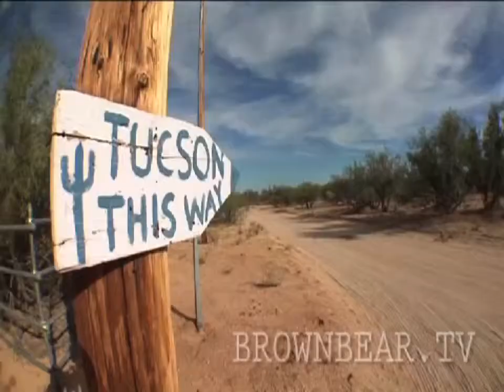Marianne Dissard in a projection performance, Soho, London by BrownBearTV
Shot/Edited by Jonathan Kugel for BrownBearTV.